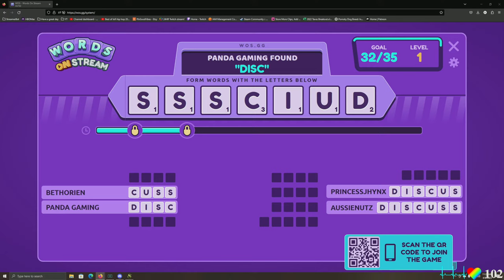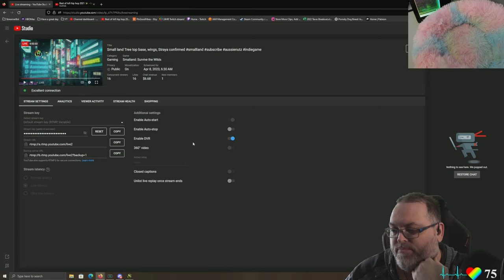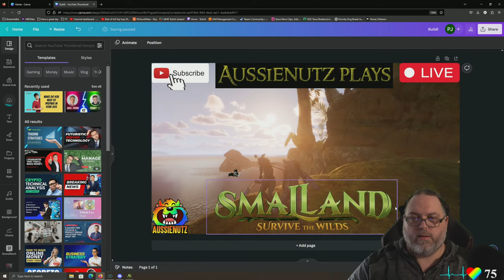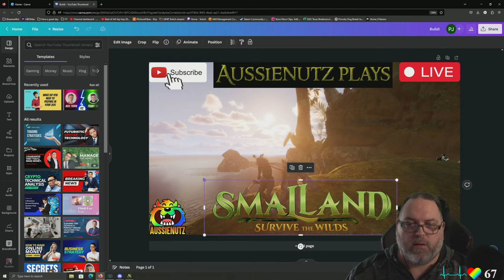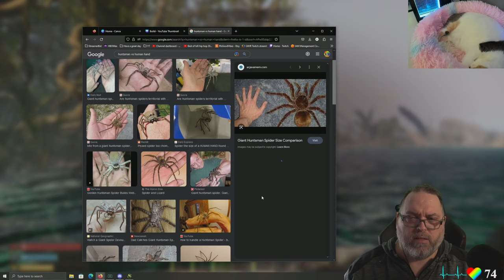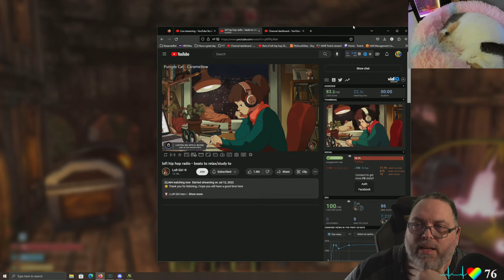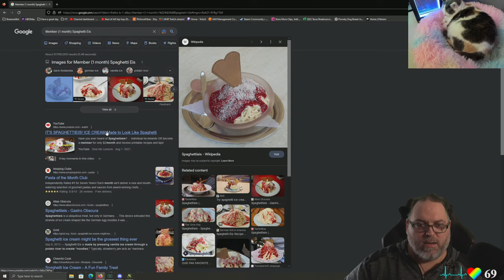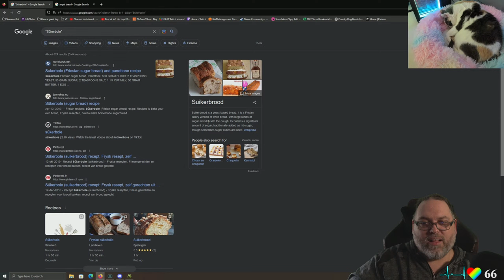Small land Tree top base, wings, Straya confirmed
Smalland: Survive the Wilds is a big adventure on a tiny scale! Enjoy multiplayer survival in a vast, hazardous world. Venture out with your friends and fend off creatures with more legs than your whole group put together.

Explore the vast “Land of the Small"
Traverse lake-sized puddles, scale skyscraper-sized trees, scramble through cavernous cracks in roads, as you experience a huge open world from a new perspective.

Tame and ride creatures
Uncover recipes that will let you tame and ride an array of critters. Leap huge distances on the back of a Grasshopper, zoom around on a Damselfly, scurry from place to place on a Spider.

Survive together
Play alongside friends with support for up to 10 players in multiplayer. Explore together, fight together, build together and survive the wilds as a team.

Build encampments on the ground or amongst the trees
Scavenge or refine resources to build your encampment with multiple material tiers, from leaves and twigs to sturdy stone.

- Aussies Wishlist store for many things, delivers straight to my door!

Game PC:
Case:Leviathan X Black
CPU:INTEL CORE i9 12900KS 16C/24T UP TO 5.5GHz
Motherboard:Asus ROG Maximus Z690
Memory:SKILL TRIDENT Z5 RGB DDR5 000MHz 16GB:32GB (16x2)
GPU:ROG Strix GeForce RTX® 4090 OC Edition 24GB GDDR6X
Mic: RØDE Procaster
Cam: Sony A6000
Mouse: Logitech MX Master 3S
KB: Razer Huntsman Elite - Linear Optical

Stream PC:
CatCam: Logitech Brio
Throne: Secret Lab Titan XL
Monitor1:Acer Predator XB273K
Monitor2: Acer Predator Z35P 35" Curved
Monitor3:Acer Predator XB281HK
MB: ASUS ROG MAXIMUS XII HERO WIFI
Ram: 4x GSKILL 8GB DDR4-4000 TRIDENT Z RGB
CPU: INTEL CORE PROCESSOR I9-10900K
GPU: EVGA GeForce RTX 3090 FTW3 ULTRA GAMING
Case: LIAN LI Dynamic Razer Edition Black Tempered Glass
Elgato Products-
Stream Deck
Key Light